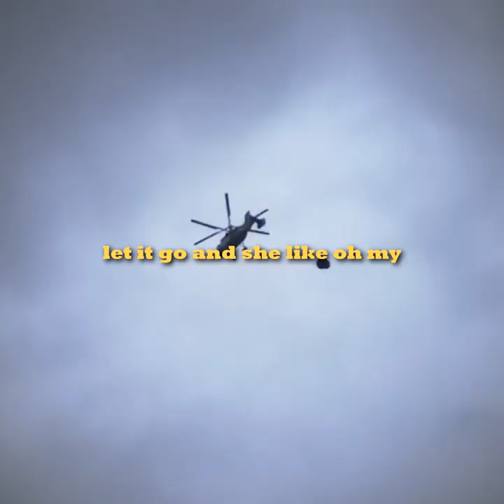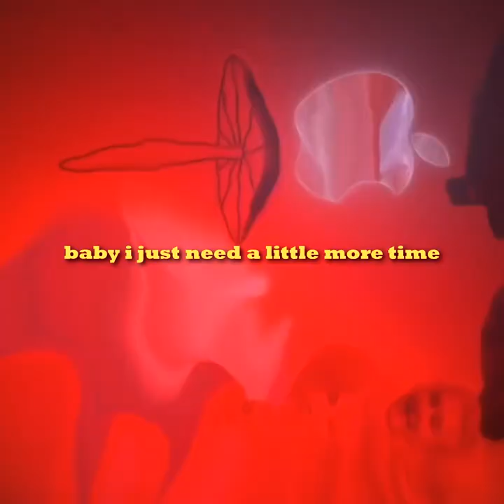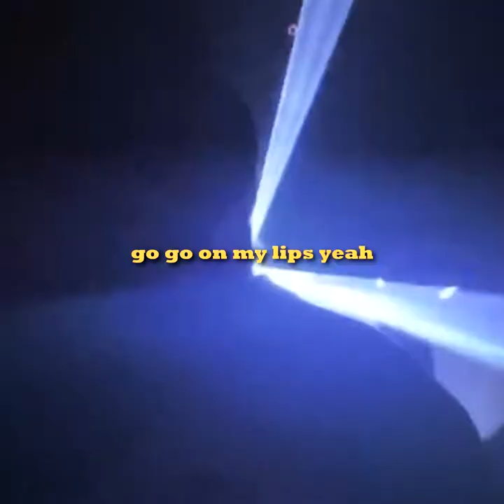gulo ⋆ BLISTEX (ft. tjweaver) [lyrics]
let it go and she like oh my
blow a kiss and say quick bye bye
oh my god I don’t even need to try
looking in the mirror like why my lips so dry

go go need the blistex
yo yo on my lips yeah
lips chapped need my blistex
go go on my lips yeah

i just wanna be alone tonight
she just called me up like three times
i dont wanna no I don’t wanna
sorry im just putting on my blistex

i know that i give you butterflies
and you know that you stay on my mind
baby i just need a little more time
maybe we can meet on another night
yeah she text me three times
saying "tj wont u be mine"
maybe i don't wanna slow down
it's too exciting and i know that you know now

go go
need the blistex
yo yo
for my lips yeah
lips chapped
need my blistex
go go
read my lips yeah

➧ footage: @_salibi